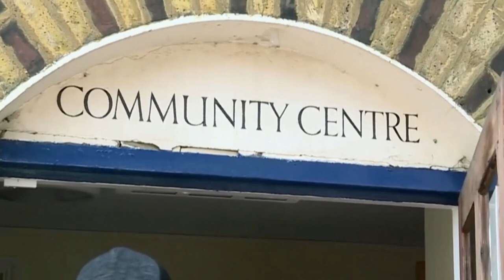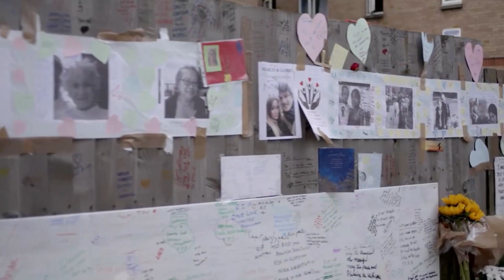Together for Grenfell: A personal journey | Fatima Elguenuni | TEDxNHS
The shocking tragedy of the fire at Grenfell Tower in North Kensington that claimed the lives of 72 men, women and children on the night of 14 June 2017, forever changed a community in the heart of West London. Fatima Elguenuni’s own daughter-in-law and grandchildren were some of the last survivors to make it out of the burning tower. In her strikingly powerful talk, Fatima speaks of her personal involvement in the aftermath. How she used her experience as a therapist and mental health practitioner to help her community to heal. How she witnessed the disconnect between local authority, public services and local people turn into frustration, anger and mistrust. And how she and others helped to bridge this gap through authenticity, honesty and human connection.  Fatima has been member of the North Kensington community for over 20 years. Since the Grenfell tragedy Fatima has had a major a role in helping organisations to develop relationships with local communities to move beyond Grenfell. She is passionate to ensuring that the community voice is amplified at decision-making levels both locally and nationally. This talk was given at a TEDx event using the TED conference format but independently organized by a local community.